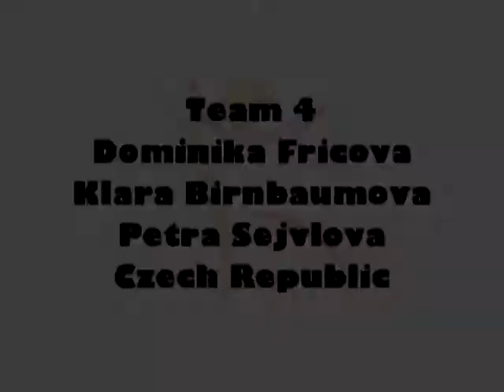Dominika Fričová, Klára Birnbaumová, Petra Šejvlová Sportaerobics FISAF E.M 2007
Aerobic Gymnastik WORLD CUP COMPETITION In Cantanhede Portugal.2023 Dominika Fričová, Klára Birnbaumová, Petra Šejvlová Sportaerobics FISAF E.M 2007 Teams Sheckia 2